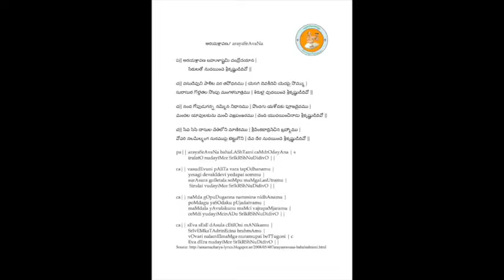Annamayya Padayagnam- Araya Sravanabahula by Smt. Jayalakshmi Garu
Ragam: Padi
Talam: Adi
Tunesmith:  Smt. Vemuri Sarojini Sastry